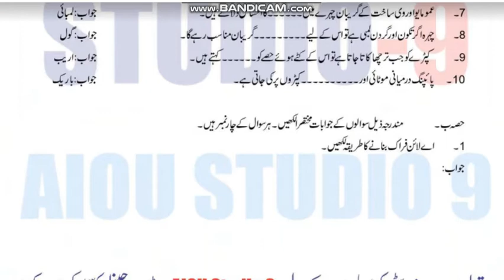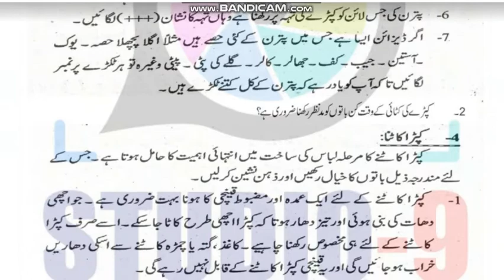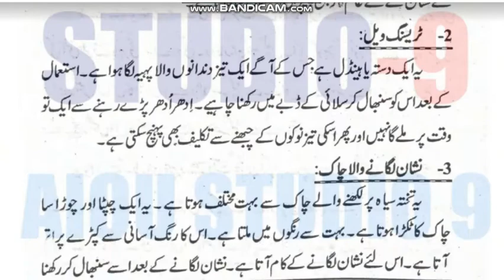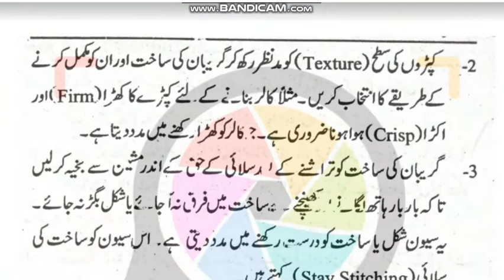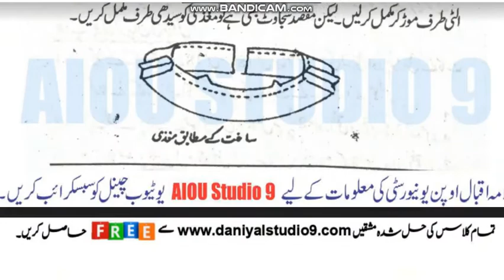AIOU Code 210 Solved Assignment No.1 Autumn 2021 | Garment Making – II | Level: Matric | ⏩Download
⏩ AIOU Code 241 Solved Assignment No.1 Autumn 2021
⏩ AIOU Code 241 Solved Assignment No.2 Autumn 2021

Subject: Islamiyat (Comp)
Solved Assignment No.1
Level: FA/I.Com

NOTE:
Dear Students!

Assalam-o-Alikum!

⏩ @aco- graphy
⏩ The End